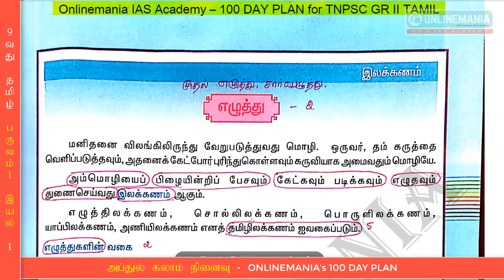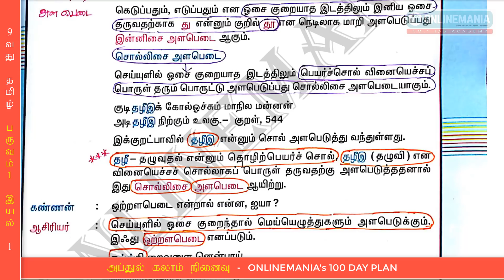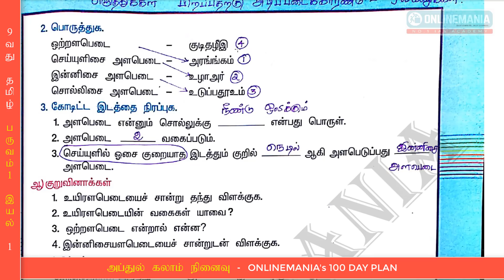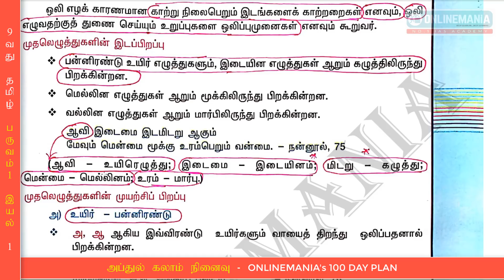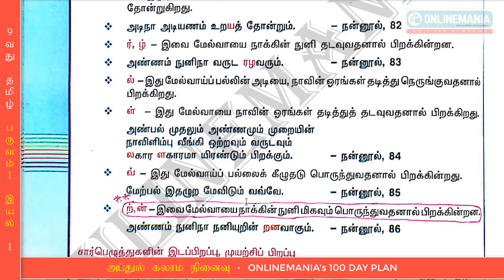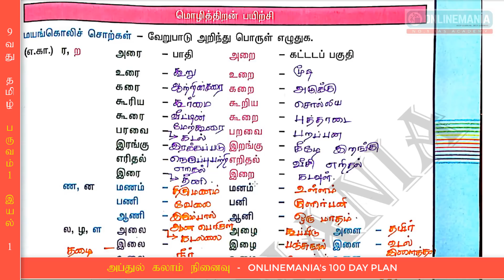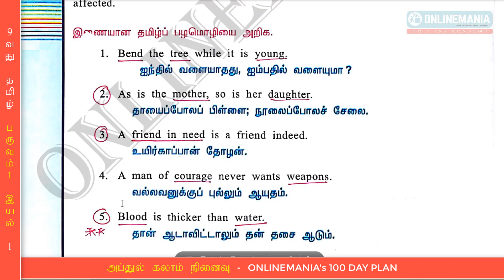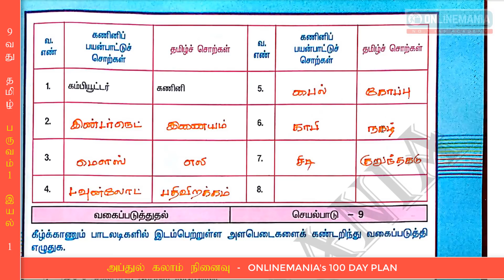9வது தமிழ் - எழுத்து (ஆன்லைன்மேனியா 100 Day Plan- TNPSC) - Day 44 - Video 5 - By Subiya. M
அப்துல்கலாம் நினைவு TNPSC GR2 பொதுத்தமிழ் இலவச பயிற்சி - ONLINEMANIA'S 100 DAY PLAN - September 09 - Day 44 - Video 5

👍12 பருவதேர்வுகள்

👍17 வகுப்புதேர்வுகள்

👍Result Analysis

👍Personal Guidance

மேலும் தொடர்புக்கு